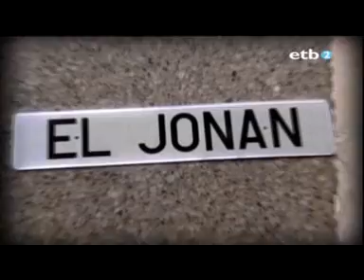1.(7).jonan de baraka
la nere practica para un curro de peluqueria